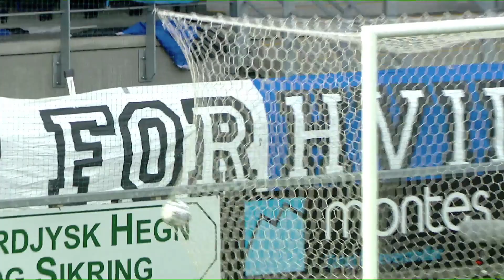Vendsyssel FF - VB 0-2 (10/07-2020)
Målene fra NordicBet LIGA-kampen mellem Vendsyssel FF og Vejle Boldklub på Nord Energi Arena, Hjørring, fredag den 10. juli 2020.